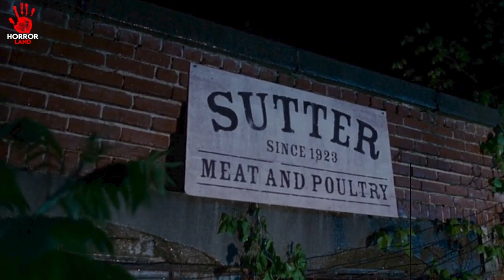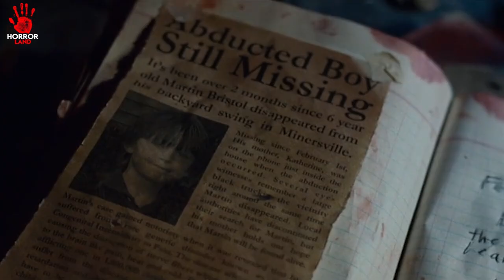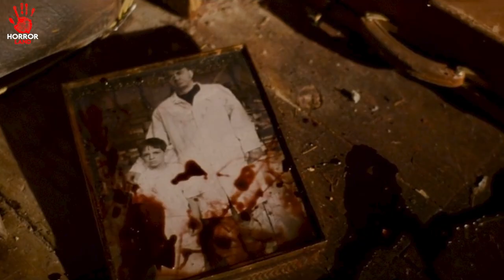BEREAVEMENT (2010) HORROR THRILLER MOVIE EXPLAINED HIN HINDI